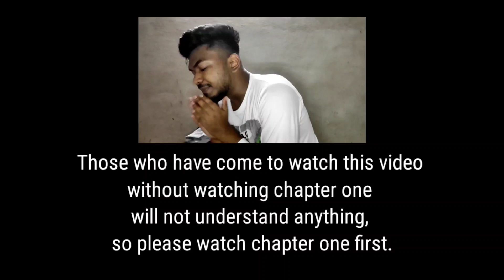Detective Roy Chapter Two || Bengali Language || Mysterious story || This is not a action video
this Video Made for entertainment and education purpose
ei video ti kauke heart korar jonno Kaur imotion e aghat korar jonno banano hoyni jodi Kaur valo na lege thake tahole khoma korben ar jodi Kaur ekantoi kharap lege thake tahole amader feedback dite pare othoba comment kore janate paren. Dhonnobad

apnara jebave support korchen sei vabei support korte thakun apnader support er khub dorkar

please guys support us we are beginner and we will try our best.

thanks for read our description.